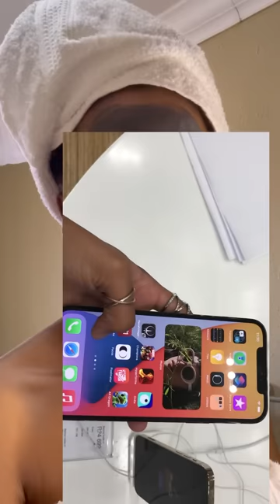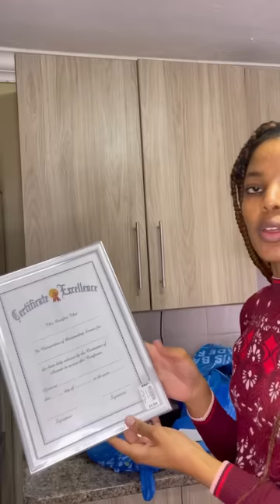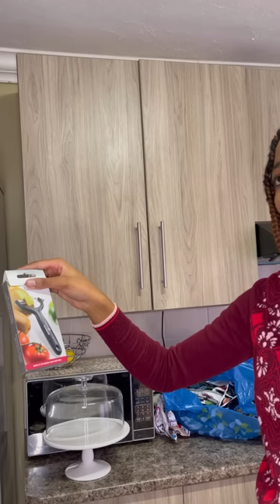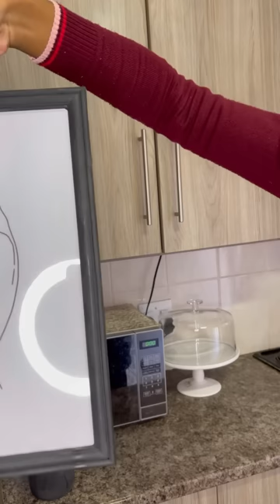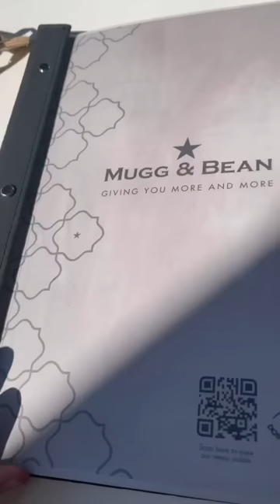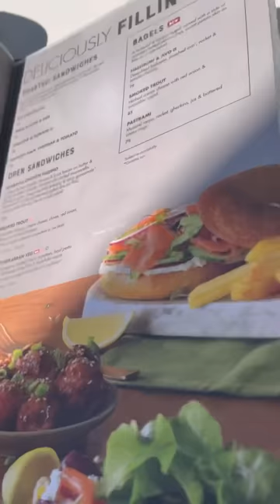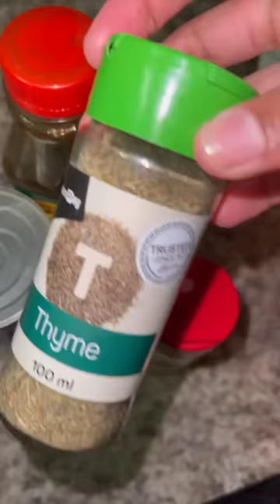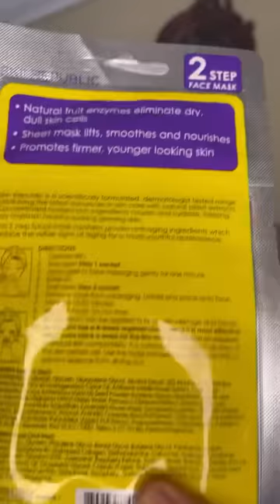Getting a new iPhone 12 Pro Max, Pep Home haul, Winter-try on haul, Cook with me, DIYs & more|| VLOG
Hey guys!
I’m back!!! I filmed a Vlog for you guys. I hope you enjoy it